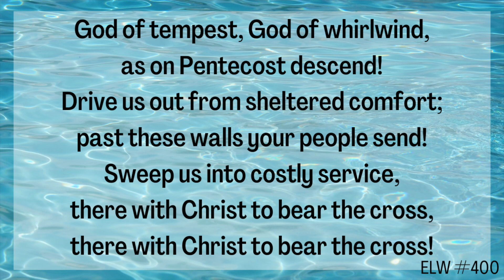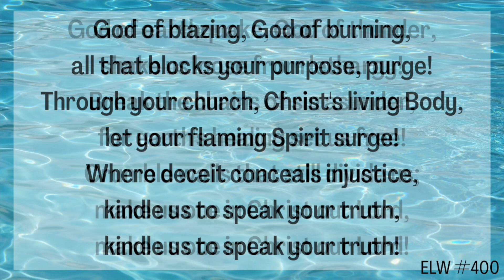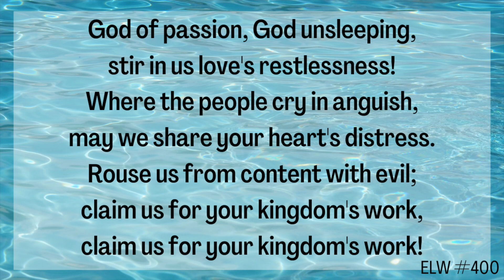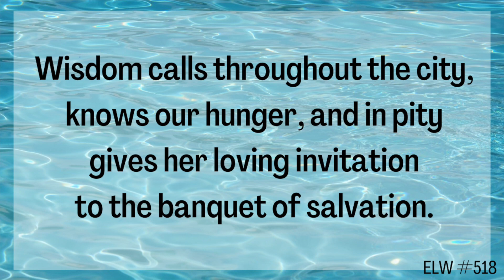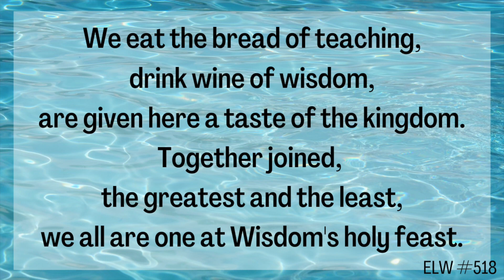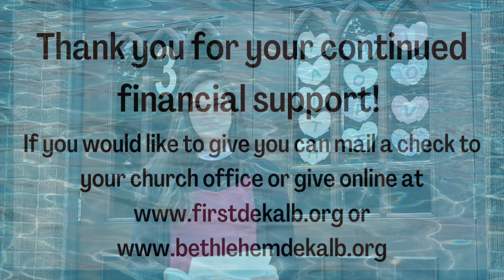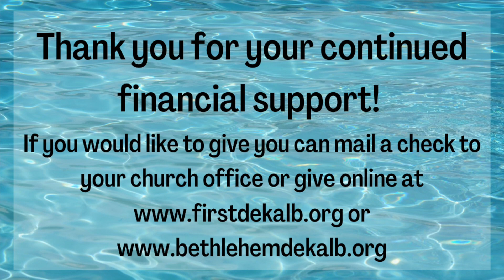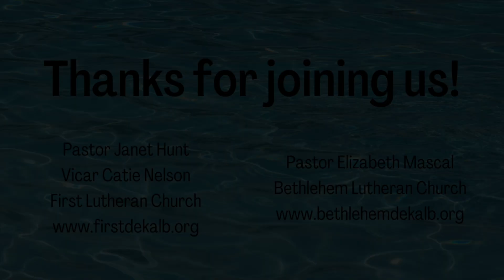Sunday Morning Worship for August 9, 2020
Pastor Janet Hunt of First Lutheran DeKalb and Vicar Catie Nelson of First Lutheran DeKalb and lead a short worship service and reflections for the Tenth Sunday after Pentecost, August 9, 2020.

Thank you to the John and Sara Ann Feken and Judy Neumann for providing the music.

All scripture is from the New Revised Standard Version.

All music is played with permission under ONE LICENSE A-731935.